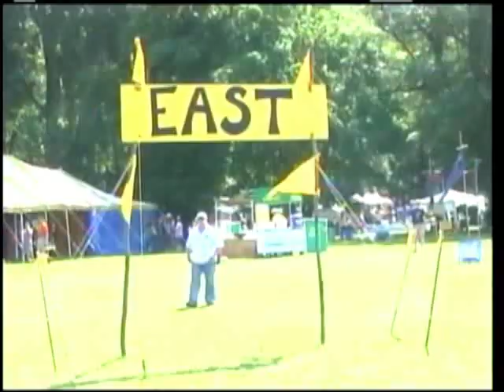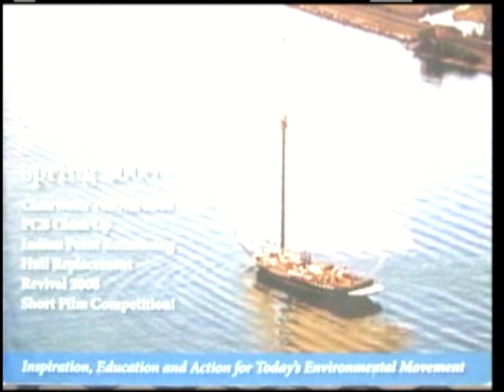Josh Volinskili Part 1.mp4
Josh Volinski - Part i. Josh Volinski discussed "Clearwater Nation" With Pamela Timmons - Its director and Filmmaker. They also discuss the environment , the state of the nation and the work of Pete Seeger.  Johnathan Rubin, Clearwarter activist and Walter Gambin Primal Therepist and Tenant Activist join in